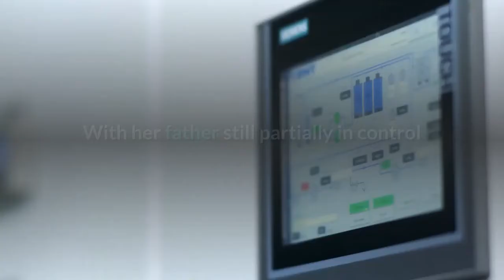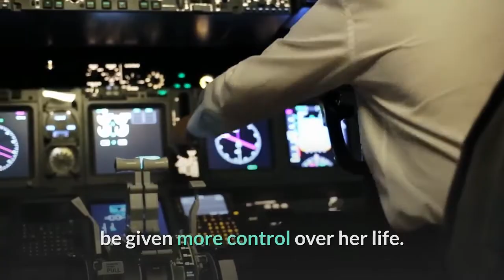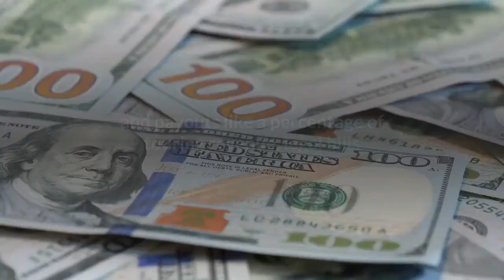Britney Spears Loses Another Bid To Oust Father From Conservatorship A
A judge has rejected a November request by Britney Spears to have her father removed as the conservator of her estate, court papers show, a week after the pop star delivered a blistering testimony describing his control as “abusive” and akin to “sex trafficking,” although the denial is not a response to Spears’ recent statement. Britney Spears has not yet filed a petition to end her conservatorship completely. With her father still partially in control and the singer now open to taking more aggressive moves to end the conservatorship, it’s possible this could be her next step. In her testimony last week, Spears pleaded to the judge: “I just want my life back. And it’s been 13 years. And it’s enough. It’s been a long time since I’ve owned my money. And it’s my wish and my dream for all of this to end without being tested.”Britney has been trying to end her conservatorship—which gives its managers an incredible amount of control over her personal and business affairs—for years. Initially, a court placed Spears under conservatorship in 2008 following a series of mental health crises and very public breakdowns, including shaving her head and attacking a photographer’s car with an umbrella. The move was initially successful in reviving the singer’s business affairs, which moved from debt to a net worth of over $60 million, resulted in numerous albums, a lengthy Las Vegas residency and a judging gig on the X Factor. Yet Spears, arguably one of the world’s most marketable pop stars, has not released an album since 2016 or performed live since 2018. She has been on a total hiatus since early 2019 and vowed her career will stall while her father is in control. More recently, fans and other musicians have spoken out about her treatment, launching the “Free Britney” movement and protesting that the singer should be given more control over her life. Jamie Spears claims he is acting in his daughter’s interest and denies that he is responsible for many of the restrictions allegedly placed on his daughter. In particular, he has not been in charge of her personal or medical affairs after he stepped down from the position in 2019 due to ill health. He has called for his co-conservator, Jodi Montgomery, to be investigated over his daughter’s claims. Montgomery is reportedly in charge of medical and personal decisions.$2.4 million. That’s how much Spears has paid her father as a “salary” since February 2009, a year after he was named conservator of her estate. This figure does not include other expenses and payouts like a percentage of touring revenue, legal bills and office rental.